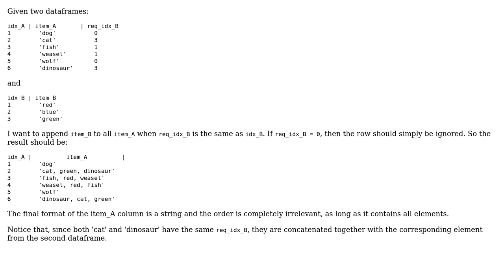Merge elements from two dataframes based on given index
With thanks & praise to God, and with thanks to the many people who have made this project possible! You are responsible for your own actions.